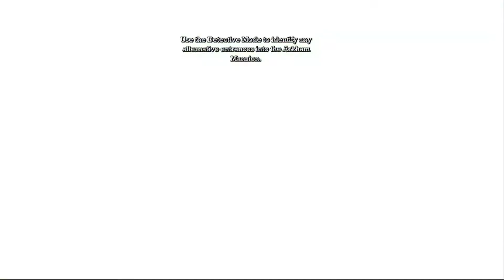Batman Arkhm Asylum - Who Is Who [6] - Savi Games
Welcome to students and the batman lesson of the day!
Let me know with a like or a comment!

Steam: Corporal_Awesome
Vine: @lifewithsavi